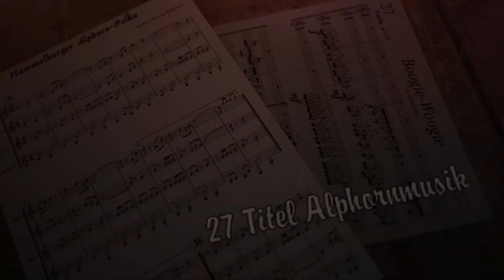Die aus dem Eschenbachtal "Normal ist anders!"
Die aus dem Eschenbachtal stellen ihre erste CD "Normal ist anders!" vor.
Sie enthält Titel von den Komponisten Michel Fellmann, Walter Klaus, Erich Weber, Alexander Wörner, Steffen Burkhardt und vielen anderen. Eine bunte Mischung aus Polka, Walzer, Marsch, Besinnlichem, modernen Weisen, ein paar Stücke aus dem jagdlichen Genre, mal solo, mal mit Orgel, mal mit Gesang, in F- und Ges-Dur. Und als Schmankerl: Der Böhmische Traum.
oder im digitalen Vertrieb auf allen gängigen Portalen.